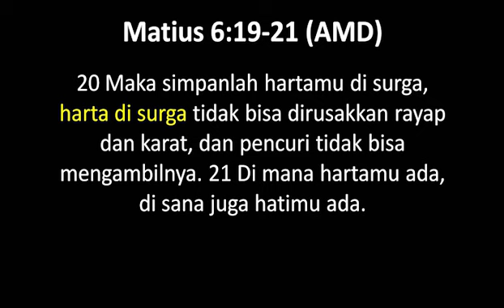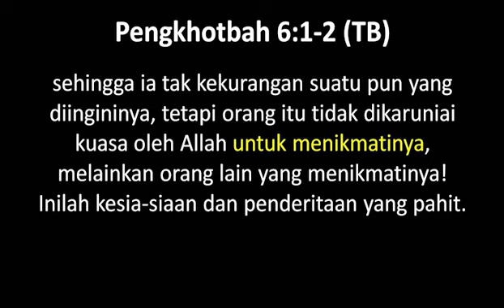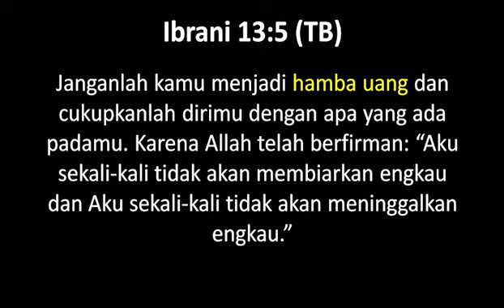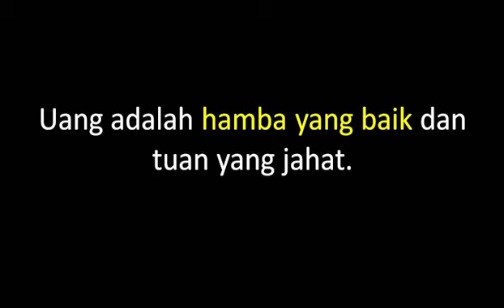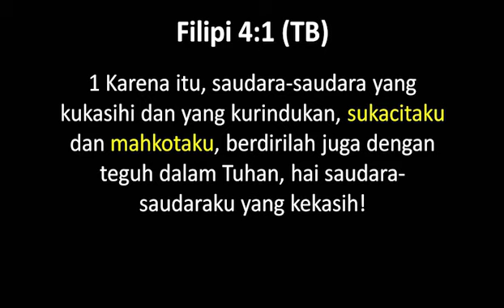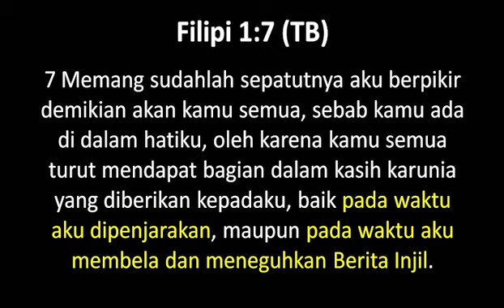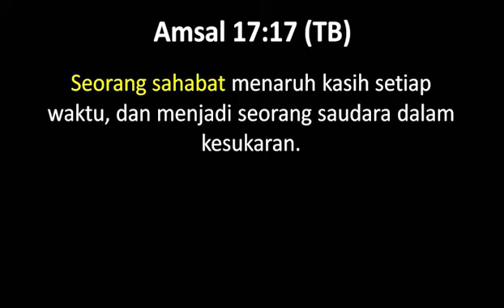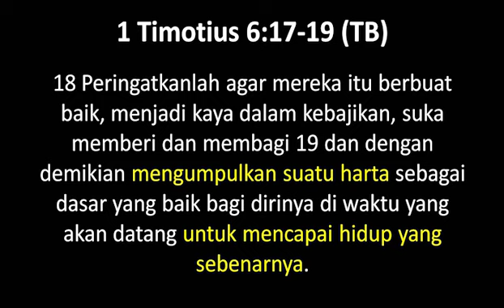Ps. Johannes Thelee - The Real Deal